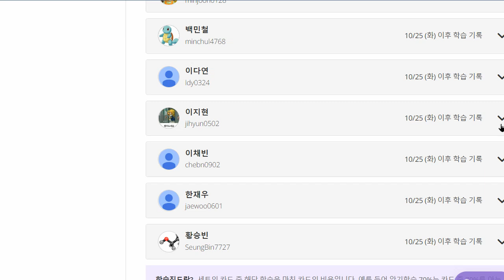이지현 2022 11 02 파닉스 기초 말하기 성취도 95